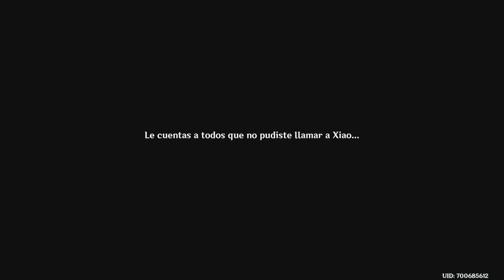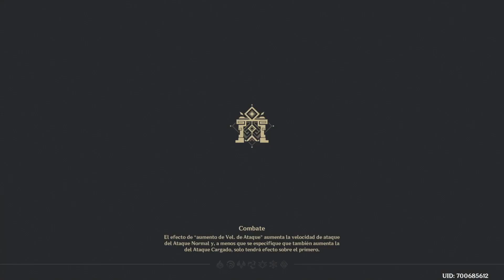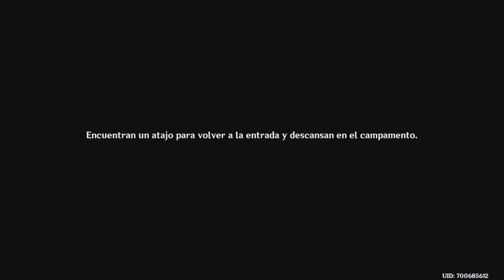Senderos peligrosos - Intermedio: acto II "El peligro se acerca" [Gameplay] Genshin Impact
Misión Arconte
Senderos peligrosos
0:11 El peligro se acerca
54:59 Logro Oculto Maravillas del Mundo - Cárceles u caminos hacen amigos

Más videos de la historia principal y misiones legendarias